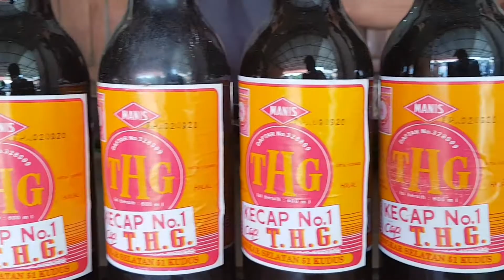Soto Kudus di Minggu Pagi Jan 12 2020